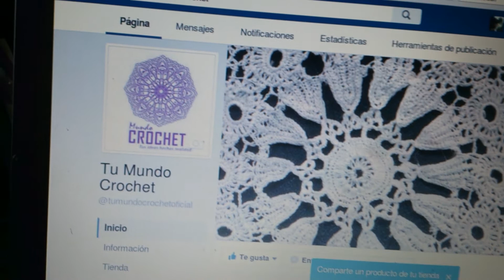Vestido para bebé tejido a crochet